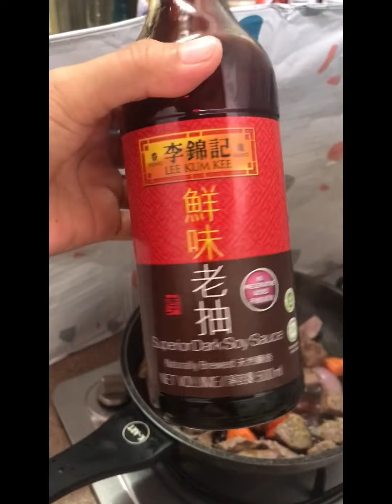Beef black pepper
MJ Agnir/Beef black pepper